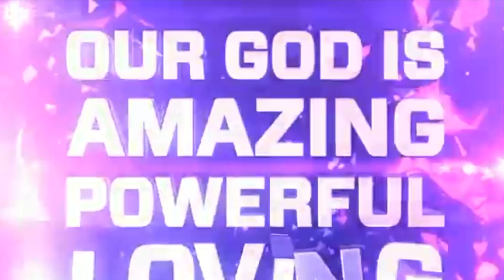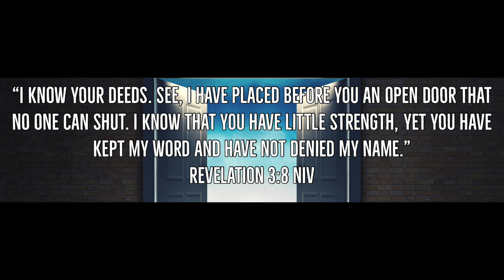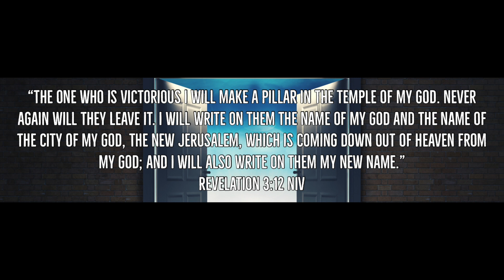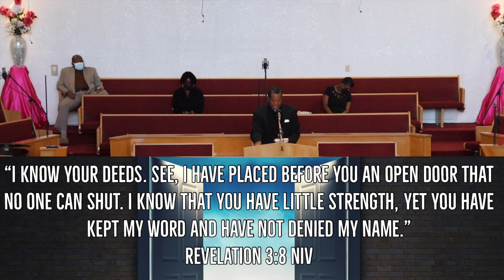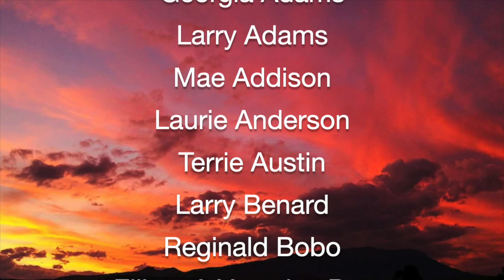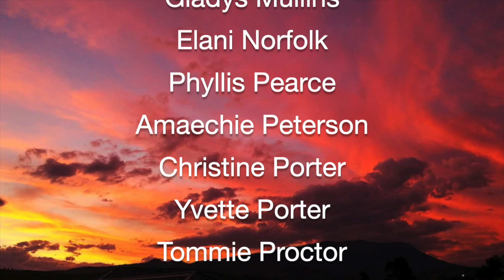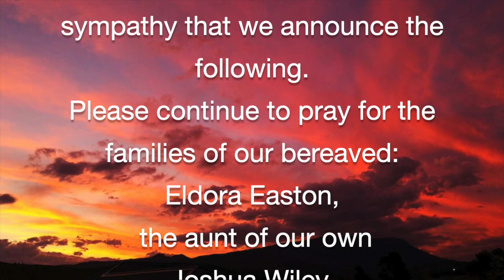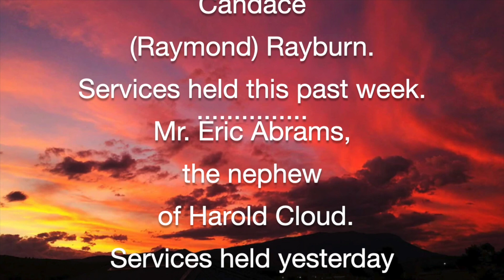"LORD, KEEP THE DOOR OPEN" - REV. LAWRENCE E. ROBERTSON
Join us as we kick-off the beginning of our 40th Church Anniversary here at CBC, with a powerful word from Pastor Robertson!
It's time for praise, worship, and the word of God! Watch with us and be blessed!!!
For more information about Christ Baptist Church, please visit us